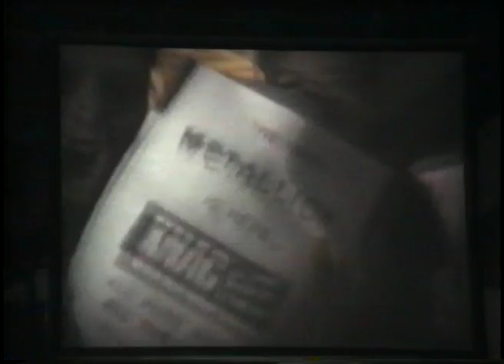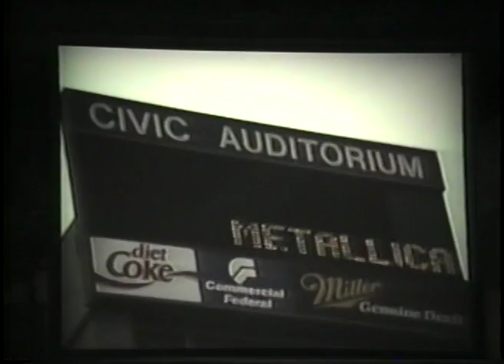Metallica - Live in Omaha, NE, USA (1991) [Full show] [Taper's Section Tripod-Shot]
Band name: Metallica
Date: November 27, 1991
Venue: Civic Center
Location: Omaha, NE, USA
Tour name: Wherever We May Roam Tour

Filming type: Audience (Tripod-Shot)

Previously uncirculated tripod shot. Filmed from dead center in the taper's section.

Setlist:

0:00:59 - City Intro Movie
0:02:37 - Backstage / Locker Room #1
0:04:09 - Backstage / Locker Room #2
0:05:46 - Enter Sandman
0:11:08 - Creeping Death
0:18:54 - Harvester of Sorrow
0:25:06 - Short Kirk Solo
0:25:40 - Welcome Home (Sanitarium)
0:32:40 - Sad But True
0:38:11 - Wherever I May Roam
0:45:57 - Jason Solo #1
0:48:50 - Orion (Bass & Guitar Jam)
0:51:28 - Jason Solo #2
0:54:34 - Through the Never
0:58:24 - The Unforgiven
1:05:28 - Justice Medley
1:14:32 - Short Bass Jam
1:15:16 - Drum solo
1:19:54 - Lars & James Drum Duel
1:22:08 - Lars & Kirk Deep Purple Jam
1:25:13 - Guitar solo
1:30:47 - For Whom the Bell Tolls
1:35:24 - Short Kirk Solo #2
1:36:07 - Fade to Black
1:43:16 - Whiplash
1:50:07 - Sweet Home Alabama Jam
1:51:11 - Master of Puppets
1:55:12 - Seek And Destroy Jam with Fans
2:08:08 - One
2:17:48 - Last Caress
2:19:18 - Am I Evil?
2:24:17 - Battery
2:32:33 - Stone Cold Crazy

\\m//